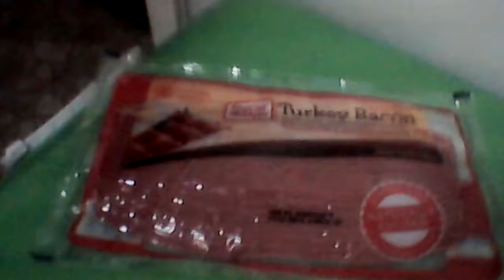Oscar Mayer turkey bacon Wal-Mart haul